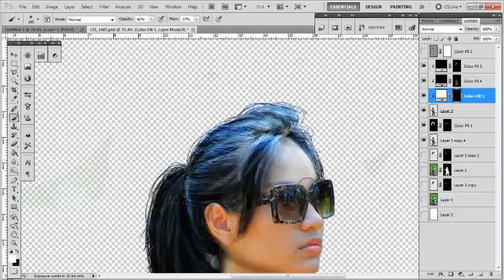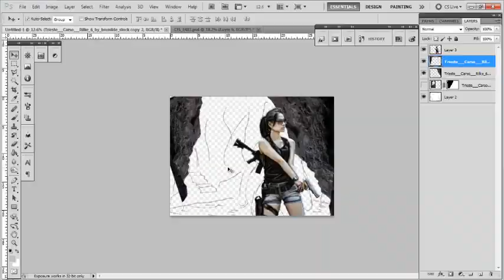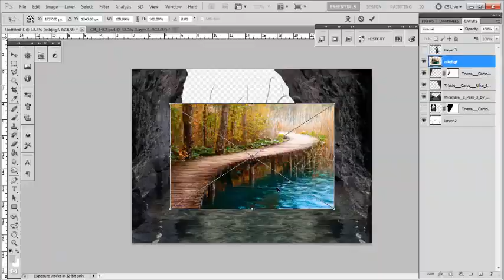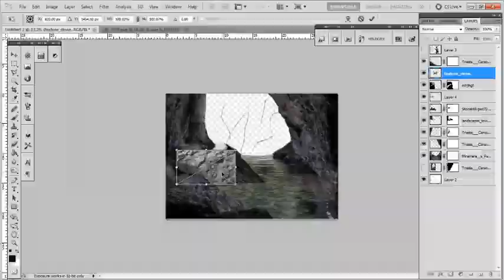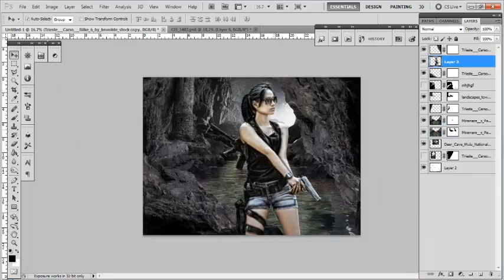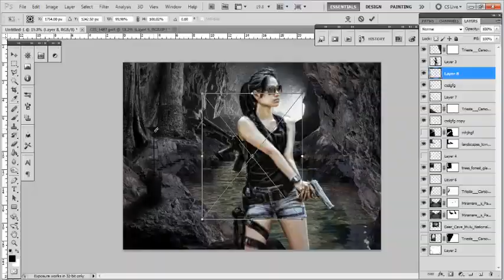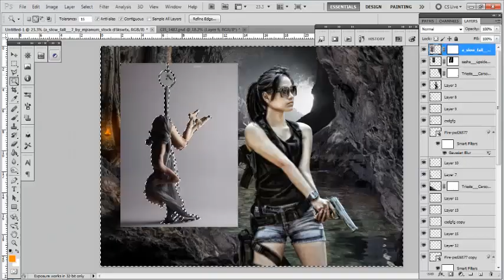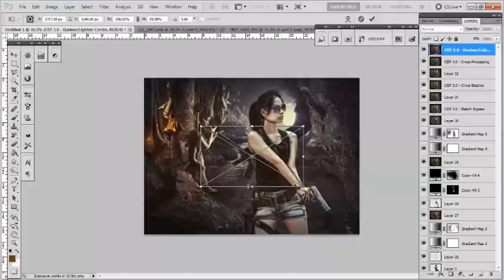runaway - Speed Art Adobe Photoshop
coba bikin speed art lagi...

Original picture by Benny BMU
Backsound : OnMyOwn Studio - Eat Diz (Dj P)
Insipring from Tomb rider

Estimation time : 3 hours